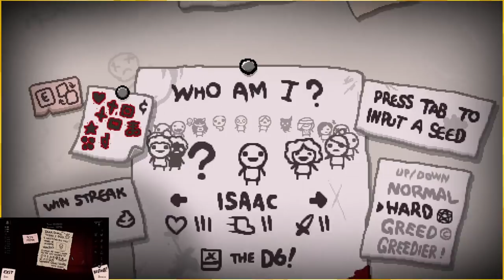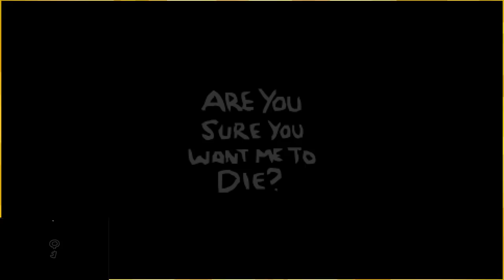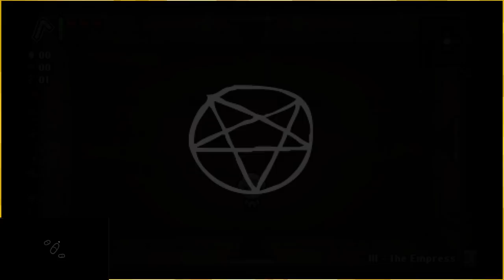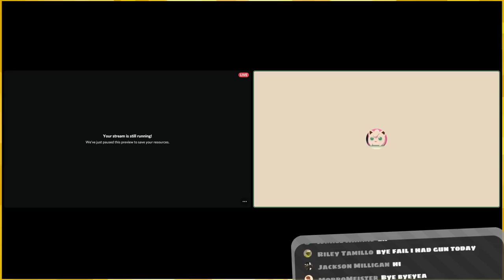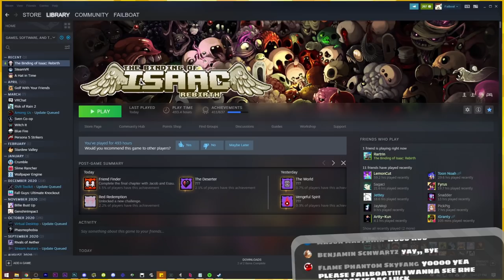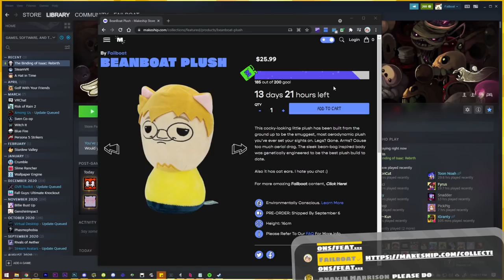The Pogging Of Isaac「Binding of Isaac RACES w/ Mellana😭」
Who will learn how to cry harder first as our racers descend further into insanity

:D